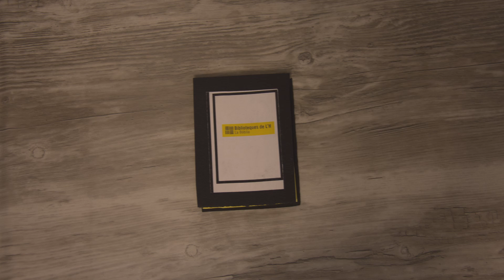Noirvember 29/2022: El autopista (The Hitch-Hiker), dirigida per Ida Lupino (1953)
29 recomanació de Noirvember 2022 de biblioteca la Bòbila